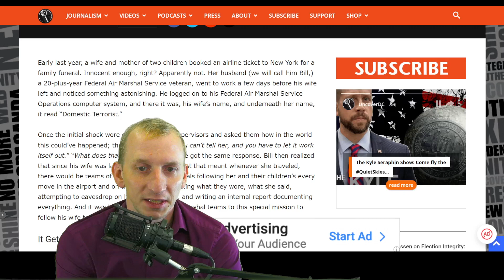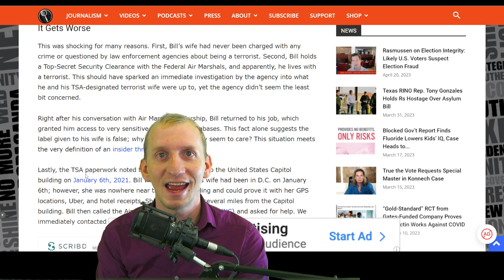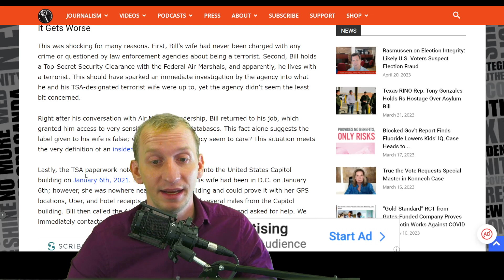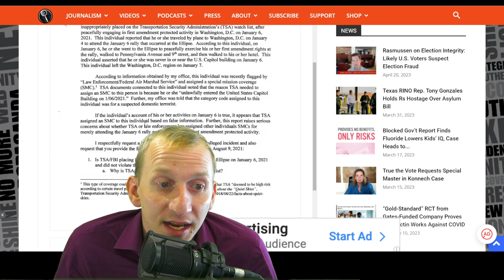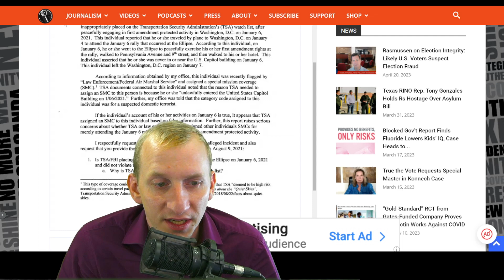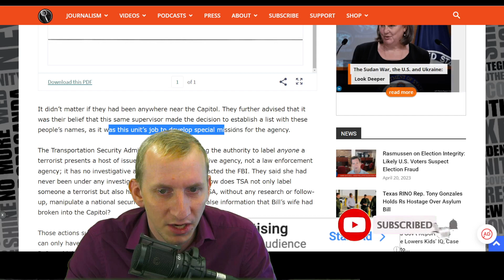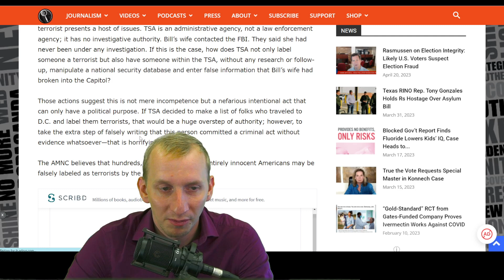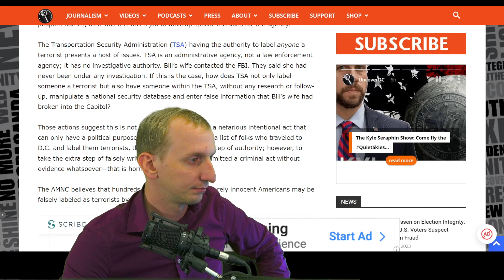TSA Is Labeling Innocent J6 Protesters As Terrorists